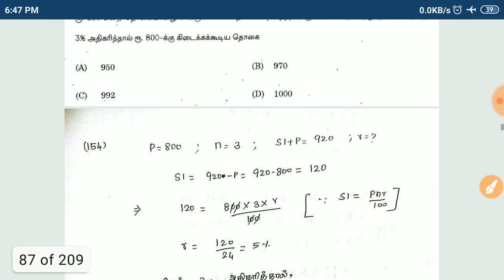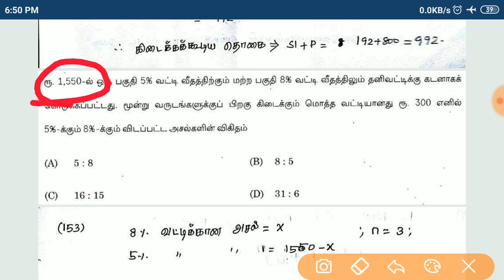Daily Maths🔥Day 9🔥Normal vs Shortcut TNPSC 25/25 2020 Exams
(Telegram id)
(gmail)